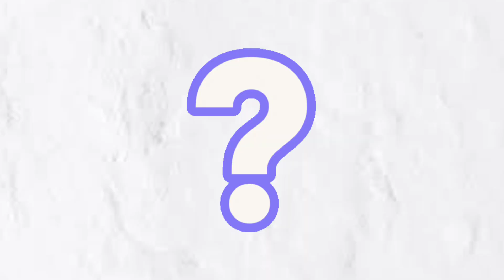Fastest 100 Meter Indian Athletes || India's Top Sprinters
In This Video We Share A List Of Top Indian 100m Race Sprinters of All Time Fasters. India's Fastest Men Who Hold The India's 100 Meter National Record.

100m Indian Sprinters || Top Indian Sprinters of All Time || Fastest Indian Athletes Of India || 100m Indian Top Runners